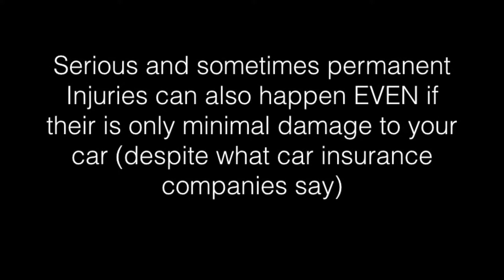Raleigh Chiropractor - Car Accident, Whiplash, Neck Pain